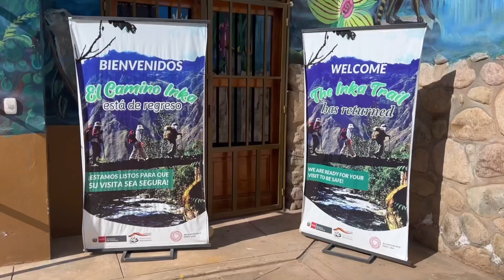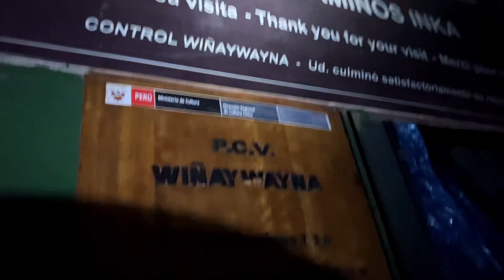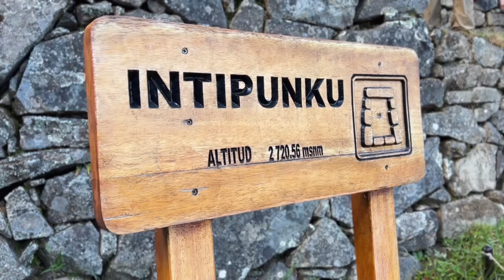2022寻找印加帝国的前世今生（三）带你四天三夜徒步马丘比丘